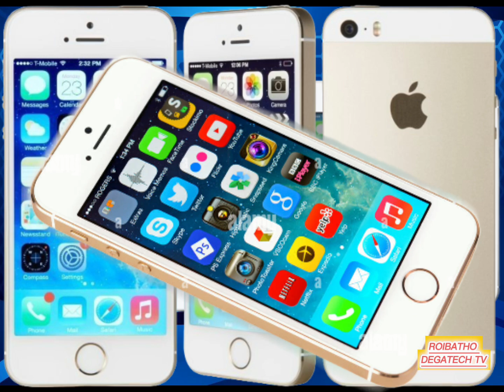APPLES TECHNOLOGIES AND EVOLUTIONS